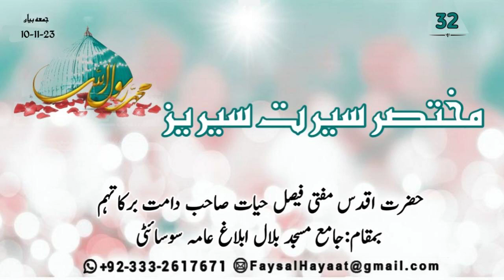Short Seerat Series || مختصر سیرت سیریز || part 32 || Hazrat Aqdas Mufti Faisal Hayat saheb db